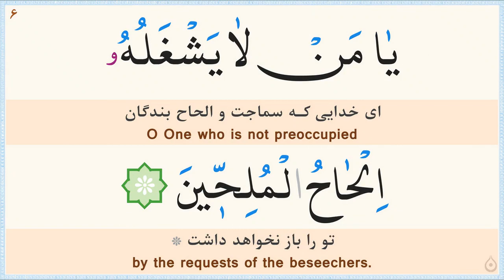دعای روز بیست و هشتم ماه رمضان «نگارش آسان» - 28th Ramadan daily dua - دعاء الیوم الثامن و العشرین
صوت: عباس صالحی/
ترجمه فارسی: مهدی الهی قمشه‌ای/
خط: ابوالحسن مظفری/